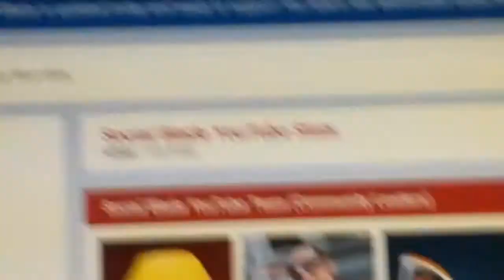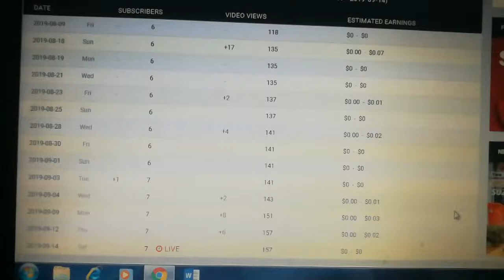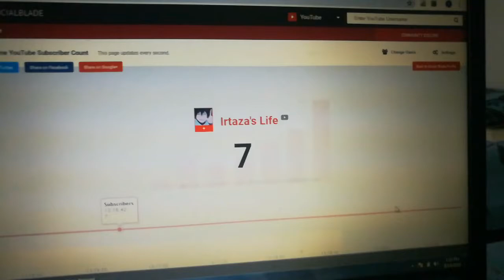Trying to see my social blade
You guys don't support me that much
And I don't care
HAH